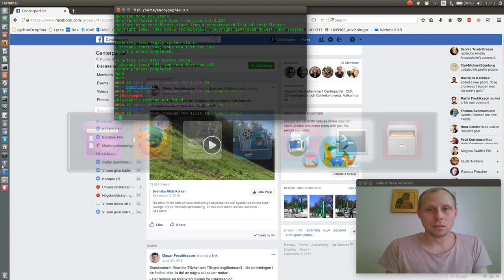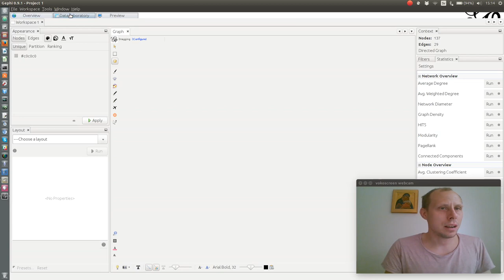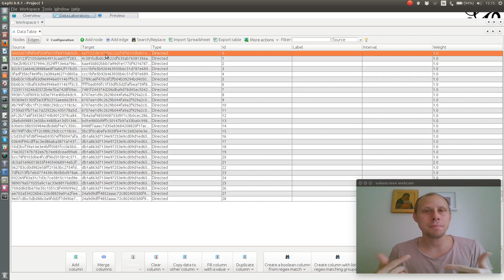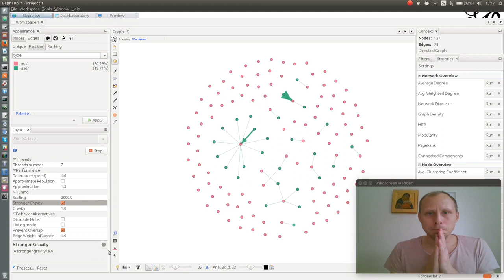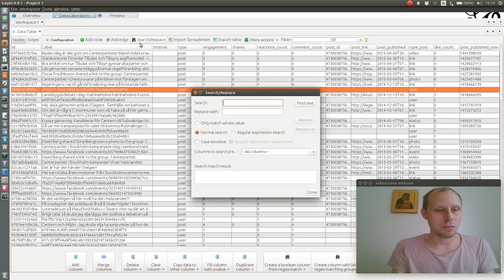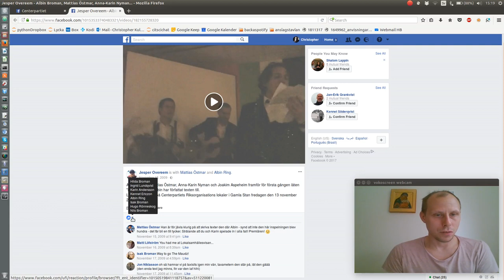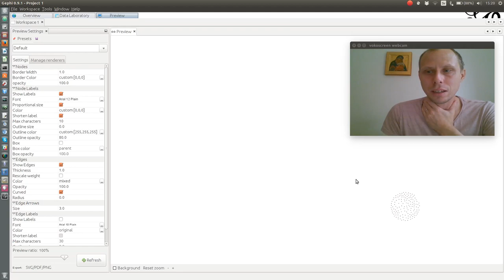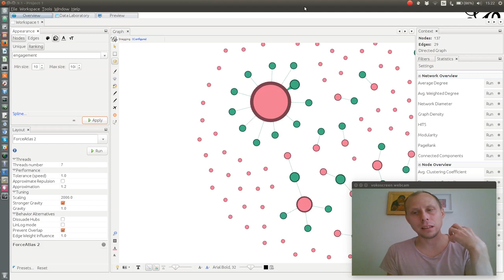Netvizz - Nätverksanalys av Facebooksida, instruktion på svenska.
Kort demo av hur man kan jobba med nätverksdatan man få av Netvizz.